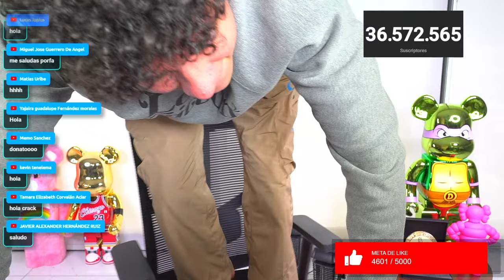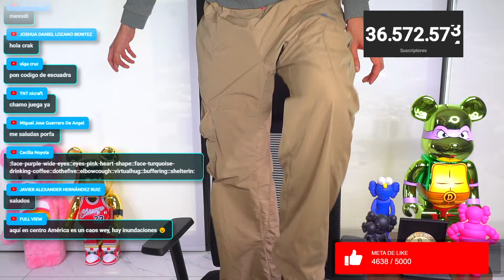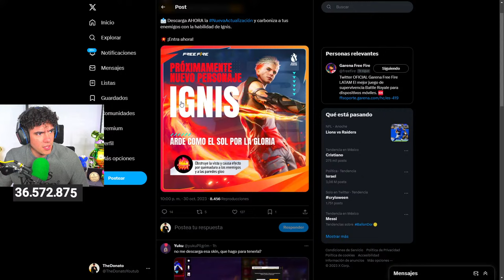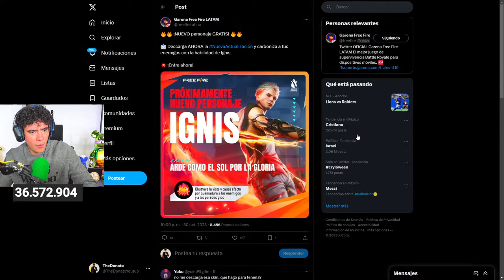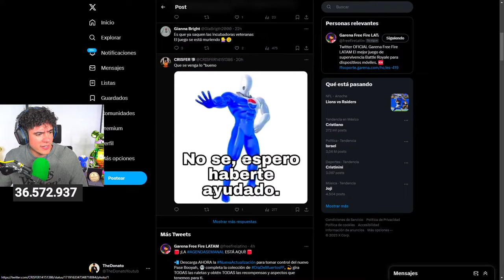HOY LLEGO A MAESTRO ELITE POR PRIMERA VEZ EN FREE FIRE *ultima oportunidad* !! DIA 21 | TheDonato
REDES DE LOS CHAMOS !!

COMPRA DONATO Y LOS CHAMOS AQUI !!